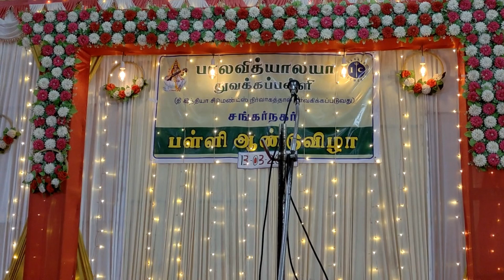சங்கர்நகர்நெல்லைபாலவித்யாலயாதுவக்கப்பள்ளி68-வதுபள்ளிஆண்டு விழாசிறப்பாக நடைபெற்றது(PART-2)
சங்கர்நகர்நெல்லைbalavidhyalaya primary school
பாலவித்யாலயா பிரைமரி ஸ்கூல்|பாலவித்யாலயா துவக்கப்பள்ளி சங்கர்நகர் 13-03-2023
68-வது பள்ளி ஆண்டு விழாவிற்கு அனைவரையும் வருக! வருக! என வரவேற்கிறோம்சிறப்பாகநடைபெற்றது.
பாலவித்யாலயா துவக்கப்பள்ளி
(தி இந்தியா சிமெண்ட்ஸ் நிர்வாகத்தால் நிர்வகிக்கப்படுவது)
சங்கர்நகர்
பள்ளி ஆண்டுவிழா
இடம் : சங்கர் கல்யாண மண்டபம், சங்கர்நகர் காலம் : 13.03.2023, திங்கட்கிழமை பிற்பகல் 3.00 மணி
(Sankar Cements Cricket Ground, ICL Old Colony, Thalaiyuthu, Tirunelveli, Tamil Nadu)
முன்னிலை
திரு.கோ.சரவணமுத்து அவர்கள்
பள்ளி கல்விக்குழுத் தலைவர் மற்றும் ஆலைத் தலைவர் தி இந்தியா சிமெண்ட்ஸ் லிமிடெட், சங்கர்நகர்.
பங்கேற்பாளர்கள்
திருமிகு.ரா.நாராயணசாமி அவர்கள் பள்ளிச்செயலர் மற்றும் முதுநிலை மேலாளர் (மனிதவளம்) தி இந்தியா சிமெண்ட்ஸ் லிமிடெட், சங்கர்நகர். திருமதி.மா.மாரியம்மாள்(எ)தமிழ்ச்செல்வி அவர்கள் வட்டாரக் கல்வி அலுவலர், பாளை புறநகர்
பள்ளி ஆண்டுவிழா
நிகழ்ச்சி நிரல் |
திருமதி.செ.பிரபாதேவி அவர்கள்
தமிழ்த்தாய் வாழ்த்து
வரவேற்புரை
ஆண்டறிக்கை
தலைமையுரை
உதவி தலைமையாசிரியை
திருமதி.ரா.கலாவதி அவர்கள்
தலைமையாசிரியை
திருமிகு கோ.சரவணமுத்து அவர்கள் பள்ளி கல்விக்குழுத்தலைவர் மற்றும் ஆலைத்தலைவர் தி இந்தியா சிமெண்ட்ஸ் லிமிடெட், சங்கர்நகர்.
திருமதி மாரியம்மாள் (எ) தமிழ்ச்செல்வி அவர்கள் வட்டாரக் கல்வி அலுவலர் (பாளை புறநகர்)
சிறப்புரை
பரிசு வழங்கல்
நன்றியுரை
திருமதி ம.கோமதி அவர்கள் உதவி ஆசிரியை
கலை நிகழ்ச்சிகள்
நாட்டுப்பண்
தாங்கள் வருகை தந்து, சிறப்பிக்க அன்புடன் அழைக்கின்றோம் இவண்
 நிர்வாகக்குழு, தலைமையாசிரியர், ஆசிரிய பெருமக்கள்,
அலுவலர்கள் மற்றும் மாணவ, மாணவியர்கள்சிறப்பாகநடைபெற்றது.
QPQG+8C7, ICL Old Colony, Thalaiyuthu, Tamil Nadu 627357
HiguyswelcometomychannelThank you for subscribing on this channel, if you are not yet subscribed on this channel, just hit the subscribe button and notification bell to notify you every time we uploaded a new video.
 Hello everyone! This isASRCREATIONS from ASRCREATIONS vlogs. ASRvlogs is a youtube channel from kollam Kerala India,filled withgamefun inTamil&malayalam cooking and much much more.at ASRCREATIONS vlogs we decided a great content.And the all peoples will subscribetoourchannelandsothatyoucanjoininexploring the mysteries of all variety video.
Vanakkam Makkaleyy!!
Pleasedon'tforget to hit Thumbs up button on my channelandalsopleasedosharemy channeltoyourfriendsandfamily.